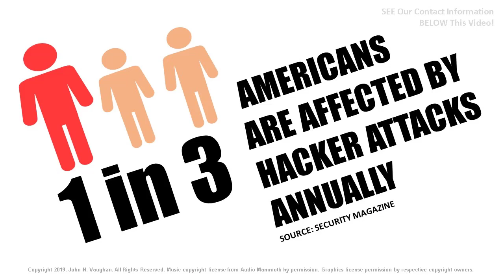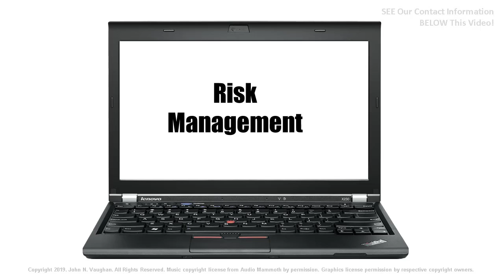CAPTIVA SOLUTIONS, Greenbelt MD - IT Cloud Cybersecurity Risk Solutions - Reviews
CSO reports that 92% of malware is delivered by email and, “It takes organizations an average of 191 days to identify data breaches.” Heimdal Security shared that “600,000 Facebook accounts are compromised every single day.” Other breached companied in past months include Yahoo (3 billion accounts), Uber (57 million), Equifax (148 million), and Under Armor (150 million) listed in Varonis.com. Four of every ten cyber attacks target small business and 60% of them go out of business within 6 months reported by Technology Trends in Small Business Trends. Beware of IT exploitation, email attacks, malware code, malicious IT web links, malicious code, phishing, Trojan Horse attack, denial of service, IT passwords, compromised IT passwords.  In your search for the best IT cybersecurity specialist companies for you - consider us. Services: IT Governance, IT Risk Management, IT Compliance, IT Policy Management, IT Cloud Security, IT Network Security, IT Security Monitoring, IT Cyber Attack Prevention, IT Cybersecurity Training, IT Vulnerability Analysis, IT Systems Analysis. Resources , 10 Alarming Cyber Security Facts that Threated Your Data 2018); Top Cybersecurity facts, figures and statistics for 2018; , 13 Alarming Cyber Security Facts and Stats, Cybint News, Popular Posts, Dec. 3, 2018;